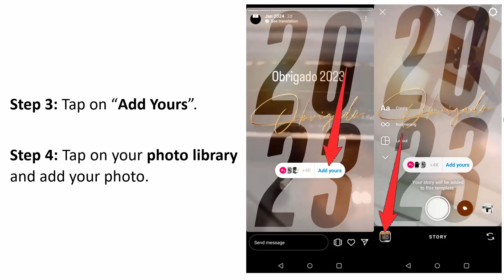How To Get Obrigado 2023 Add Yours Story Template on Instagram | Trending & Viral Instagram Stickers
In This Video Guide, You Will Learn How To Get Obrigado 2023 Add Yours Story Template on Instagram.